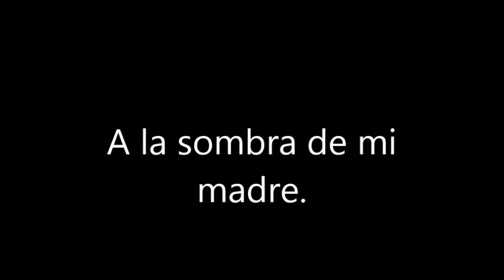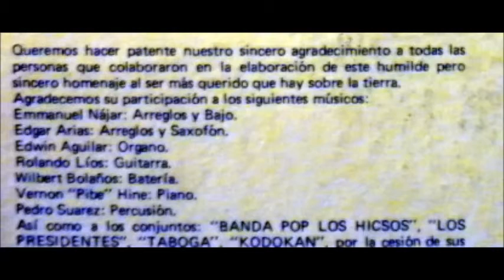Costa Rica A la sombra de mi madre Jorge del Castillo 1974